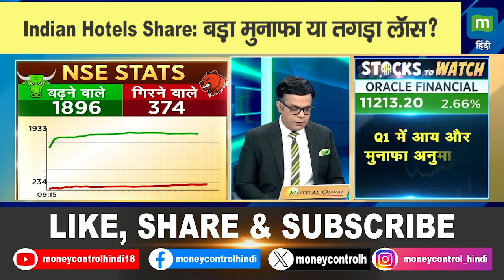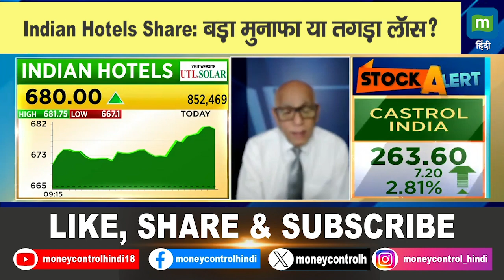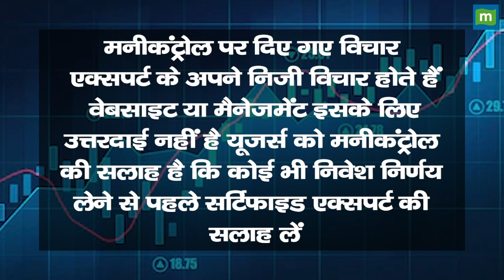Indian Hotels Share Price: बड़ा मुनाफा या तगड़ा लॉस?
Indian Hotels Share में जानें निवेश को लेकर क्या है Experts की राय. जानें किन levels पर करनी चाहिए आपको खरीदारी और क्या है Target Price और जानिए किस Strategy के साथ इस Stock में पैसा कमाया जा सकता है. देखें वीडियो.